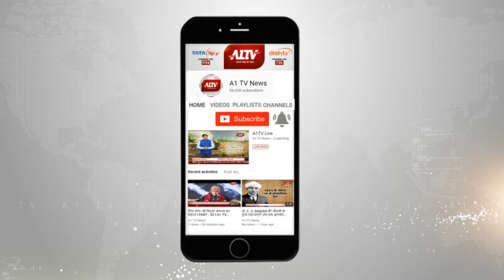सिकराय : आंगनबाड़ी कार्यकर्ता के साथ धोखाधड़ी का मामला | A1TV News